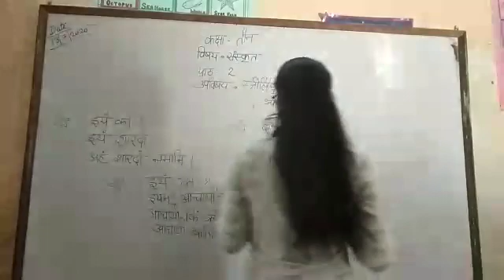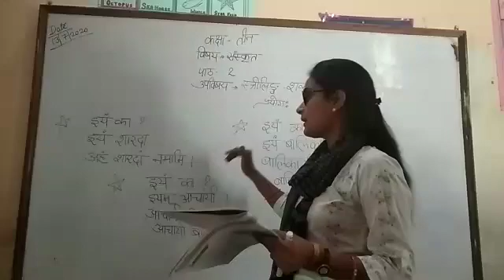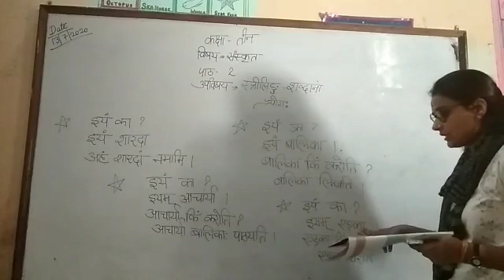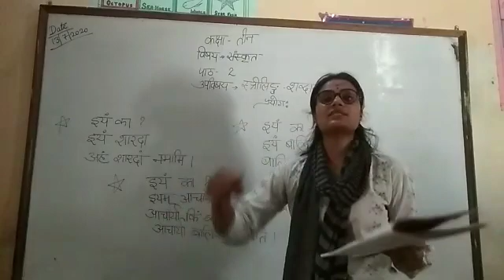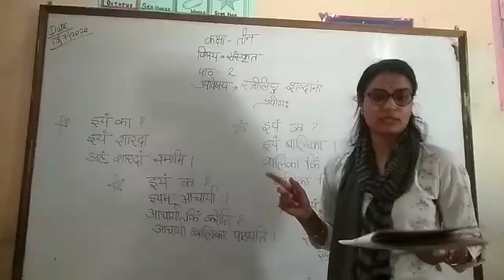कक्षा-III, विषय- संस्कृत, पाठ- 2, संदर्भ - स्त्रीलिंग शब्दाना प्रयोगा: